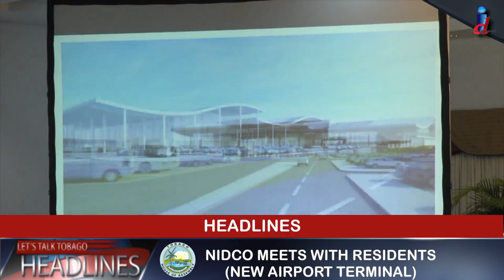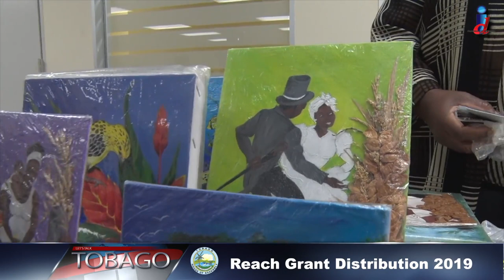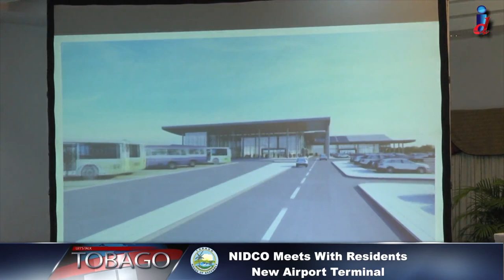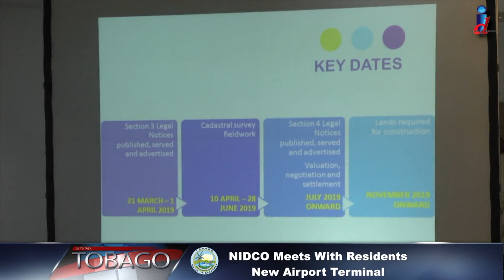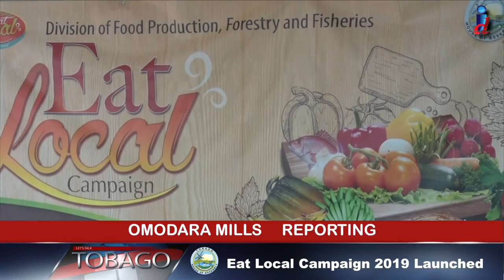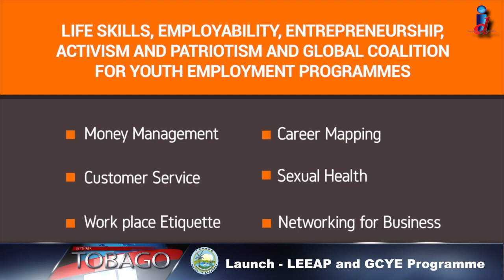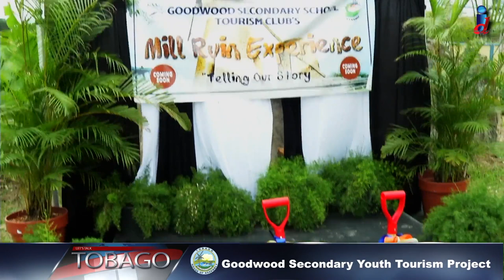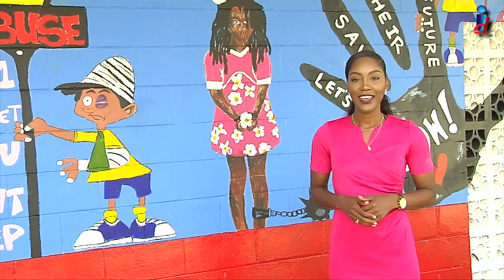Let's Talk Tobago Davia Chambers in the vibrant and thrilling village of Roxborough, Episode 584